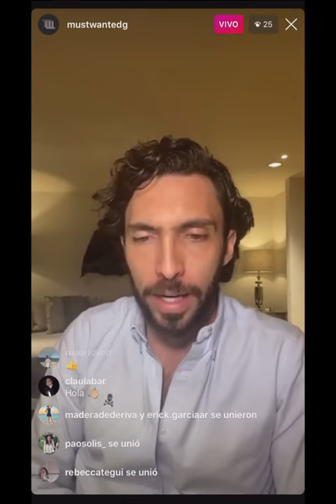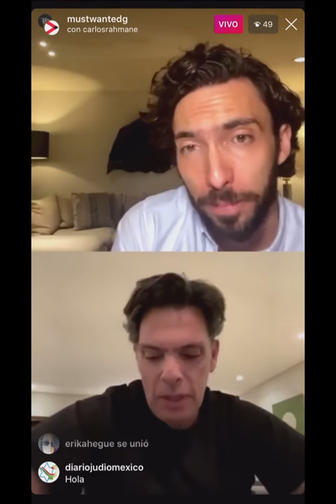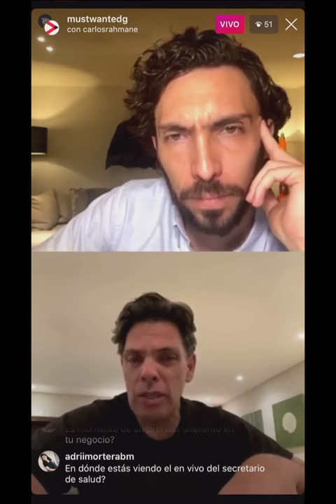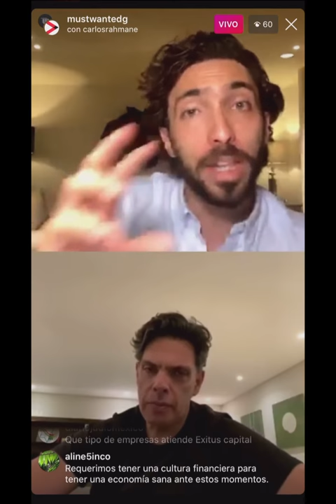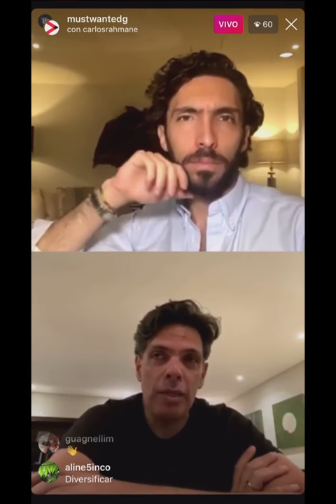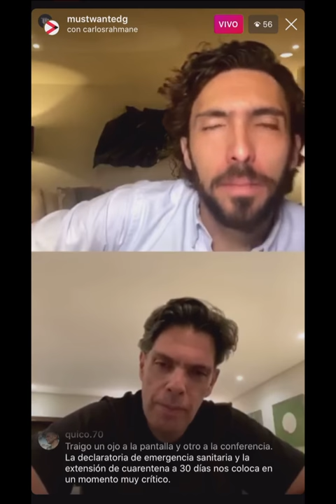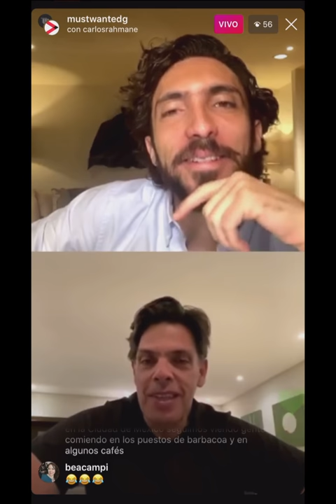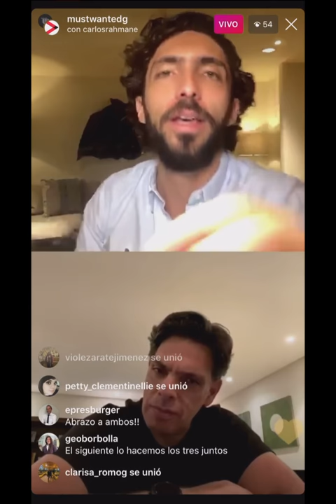Must Wanted Live con Bernardo Noval y Carlos Rahmane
Carlos Rahmane cuenta con una solida preparación académica en el ámbito financiero.
En 2008 se convierte en fundador de Exitus Capital, que es una Sociedad Financiera de Objeto Múltiple.